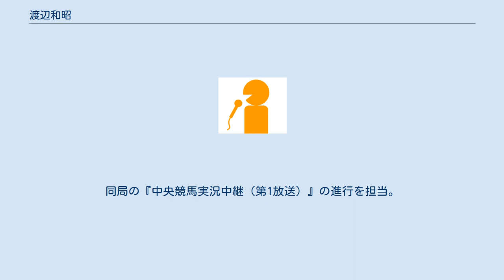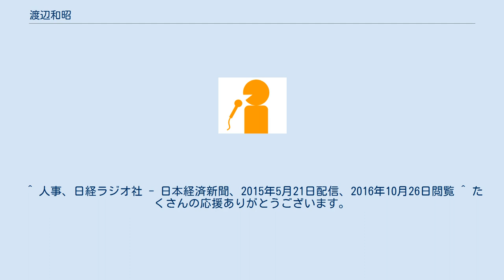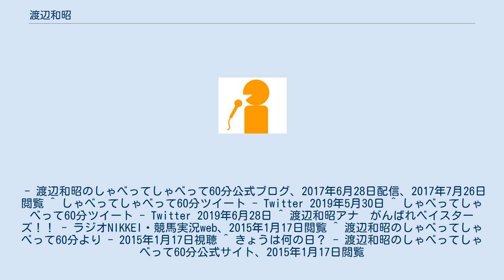渡辺和昭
渡辺 和昭（わたなべ かずあき、1959年6月28日 - ）は、アナウンサー。
元日経ラジオ社（ラジオNIKKEI）取締役。
 東京都立秋川高等学校、横浜国立大学経営学部卒業。
1984年入社。
同局の『中央競馬実況中継（第1放送）』の進行を担当。
 競馬以外のレギュラー番組としては、『渡辺和昭のしゃべってしゃべって60分』、『渡辺和昭の与太郎ラジオ』などに出演。
 2015年6月29日付で、スポーツ情報担当の執行役員に就任。
執行役員就任後も番組出演を続けていたが、2年後の2017年6月29日付で取締役に就任したことに伴いアナウンス業務を一旦離脱した（ただし局ホームページには局アナとして引き続き掲載されていた）。
 2019年6月28日、自身の60歳の誕生日をもって、日経ラジオ社を退職した。
退職当日には『うまきんIII』に最後の出演をしている。
 他多数 ^ 私がヲジさんになってもw2015年1月17日閲覧 ^ a b 人事、日経ラジオ社 - 日本経済新聞、2017年6月10日配信、2017年7月26日閲覧 ^ “都立秋川高校”. 文藝春秋. 2016年5月26日閲覧。
 ^ 人事、日経ラジオ社 - 日本経済新聞、2015年5月21日配信、2016年10月26日閲覧 ^ たくさんの応援ありがとうございます。
- 渡辺和昭のしゃべってしゃべって60分公式ブログ、2017年6月28日配信、2017年7月26日閲覧 ^ しゃべってしゃべって60分ツイート - Twitter 2019年5月30日 ^ しゃべってしゃべって60分ツイート - Twitter 2019年6月28日 ^ 渡辺和昭アナ　がんばれベイスターズ！！ - ラジオNIKKEI・競馬実況web、2015年1月17日閲覧 ^ 渡辺和昭のしゃべってしゃべって60分より - 2015年1月17日視聴 ^ きょうは何の日？